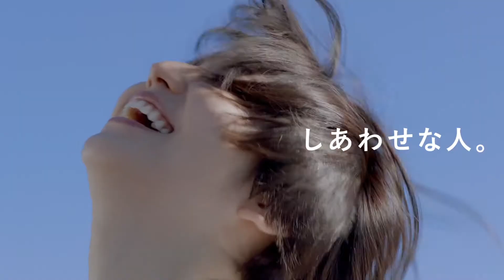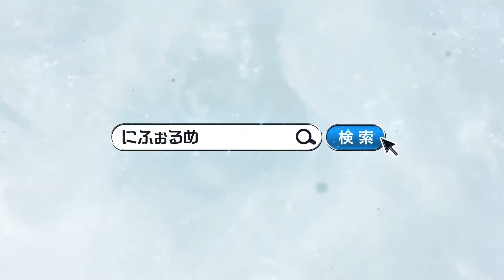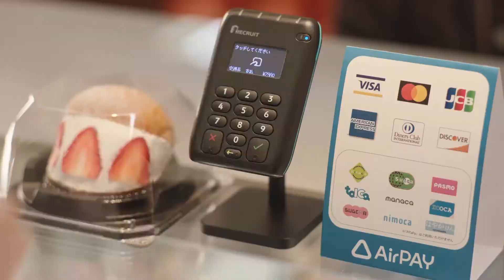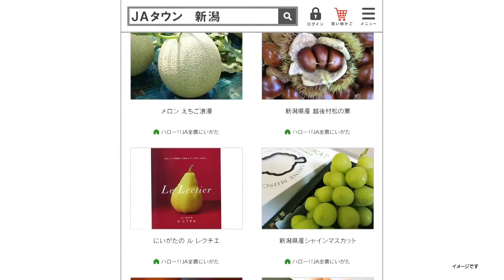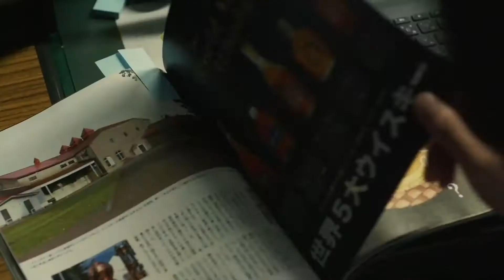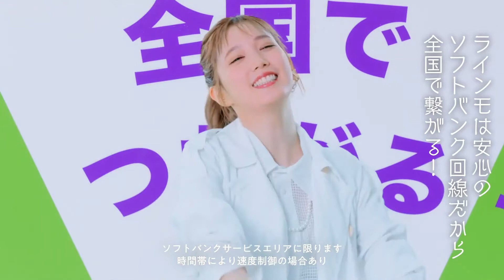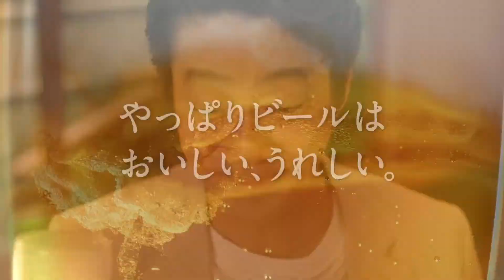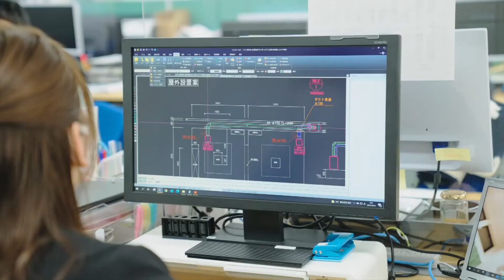Japanese Commercials (CM) #90 - February 2022 (with retro Dokonjo Gaeru Solmack CM)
Worked up a new method of ripping cms. I hope the quality is okay.

Intro song by Starliner.